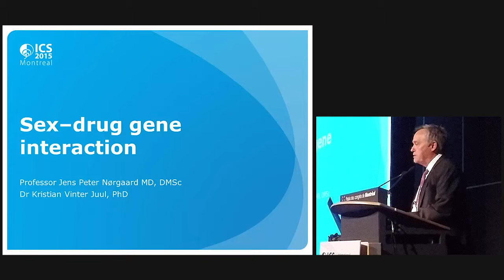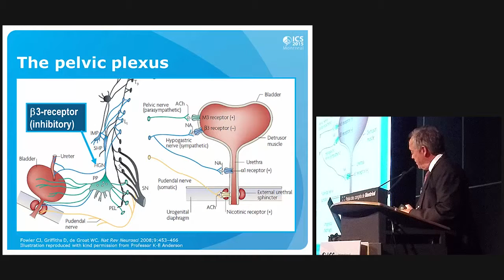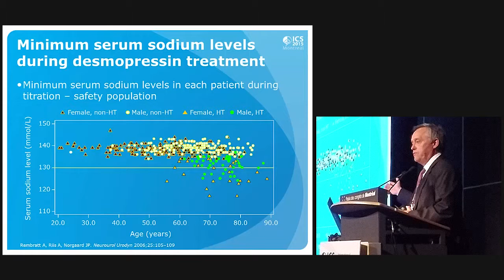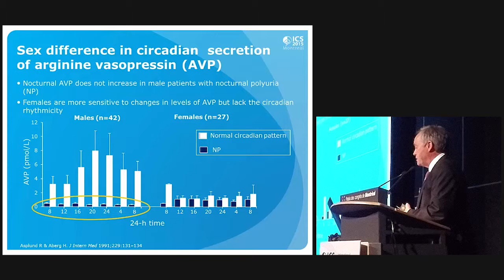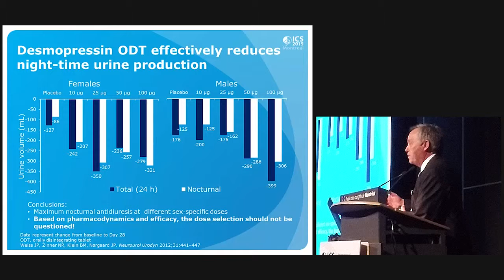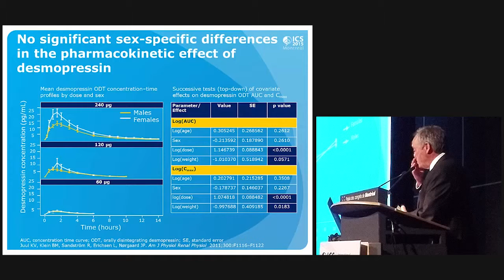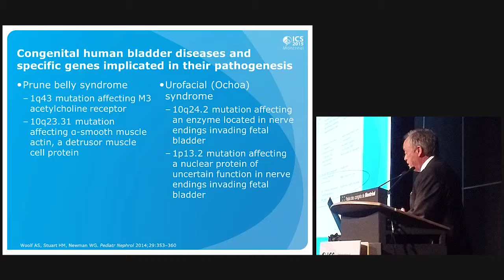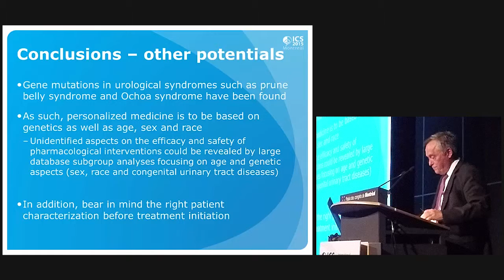Jens Peter Norgaard - Sex-drug-gene interactions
ICS 2015 - Round Table 3: Personalised Medicine and Pharmacogenetics.
Part 3